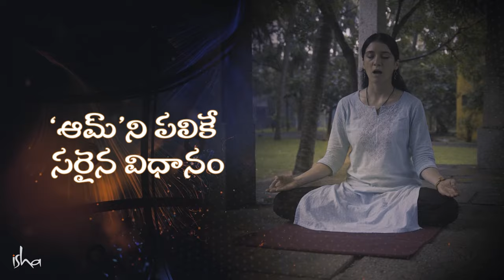అది ‘ఓం’ కాదు! ‘ఆమ్’! ‘ఆమ్’ని పలికే సరైన విధానం It’s Aum Not Om! The Right Way To Chant AUM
"ఆమ్" అనేది విశ్వవ్యాప్త ధ్వని అని, ఇది మతపరమైనది కాదని సద్గురు వివరిస్తూ, క్రైస్తవ మరియు ఇస్లాం మతాలతో సహా ప్రపంచవ్యాప్తంగా వివిధ సంప్రదాయాలలో ఇది ఎలా ఉందో వివరిస్తున్నారు.